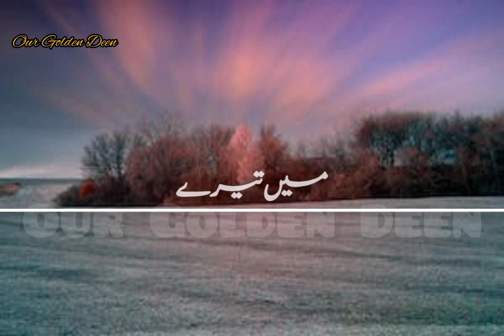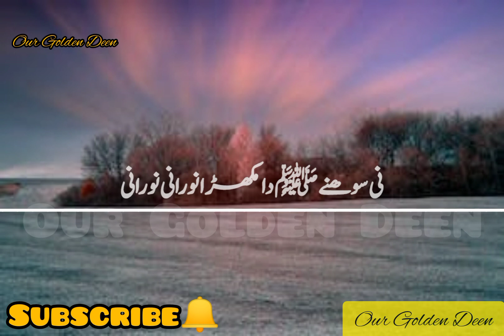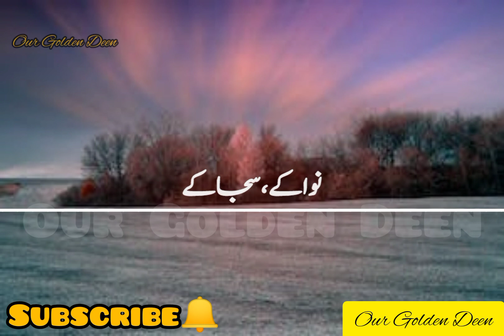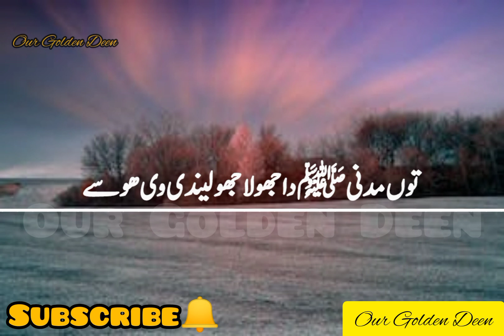Haleema Main Tere Muqadran Tu Sadqe | Naat lyrics | Our Golden Deen